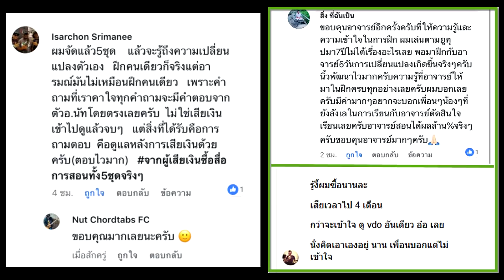ไล่สเกลได้แล้ว จะเอาไป Improvise ยังไง ?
อุปกรณ์ในการถ่ายคลิป
Guitar : Lavish Nut CT Signature
Effect : Mooer ge200

Nut Guitar Course
เปิดสอนกีต้าร์ตัวต่อตัวโดย Nut Chordtabs เรียนได้ที่
1.ที่บ้านผม ซอยมังกร-ขันดี ใกล้สำโรง สมุทรปราการ (ค่าเรียน 1000/4ครั้ง)
2.CT Music School สุขุมวิท 38 BTS ทองหล่อ (ค่าเรียน 1200/4ครั้ง)

การเรียนแบ่งเป็น 3 Course หลักๆคือ
 1. Beginner Course คอร์สเริ่่มต้นสำหรับผู้ที่ฝึกให้เล่นใหม่
 2. Intermediate Course คอร์สระดับกลางสำหรับผู้ที่พอมีพื้นฐานบ้างแล้ว
3. Advanced Course คอร์สระดับสูงสำหรับผู้ที่มีพื้นฐานแน่นพอต้องการต่อยอด

สอนทฤษฏีและปฏิบัติตั้งแต่พื้นฐานถึงขั้นสูงหรือเล่นอาชีพ แนะนำเทคนิกต่างๆเฉพาะตัวเช่น String Bending , Vibrato , Tapping , Sweep Picking , Economy Picking , Alternate Picking , Hybrid Picking , String Skipping เป็นต้น ฝึกสำเนียง ควบคู่กันไป การคิดวิเคราะห์ แนวคิดในการ Improvise การแกะเพลงอย่างมีระบบสามารถนำไปใช้ได้จริง และมีเพลงฝึกประกอบการสอน และ Computer music ถ้าผู้เรียนมีความตั้งใจและขยันฝึกซ้อมจริงๆจังๆรับรองผลแน่นอน

สอนให้เข้าใจง่ายเน้นที่คุณภาพผู้เรียนเป็นหลัก ติดต่อสอบถามรายละเอียดและจองเวลาเรียน
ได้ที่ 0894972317